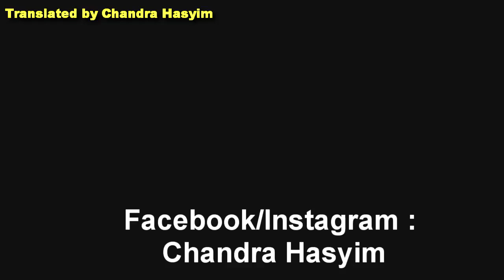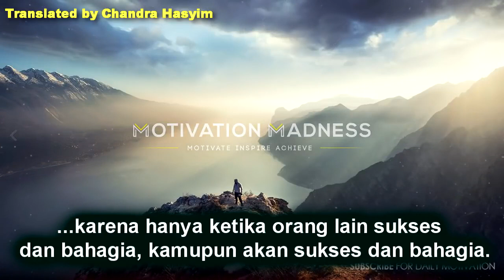INSPIRASI UNTUK GENERASI MUDA - BY JACK MA - subtitle indonesia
INSPIRATION
LIFE ADVENTURE
by: ALIBABA CEO